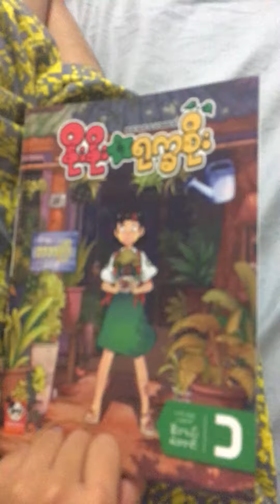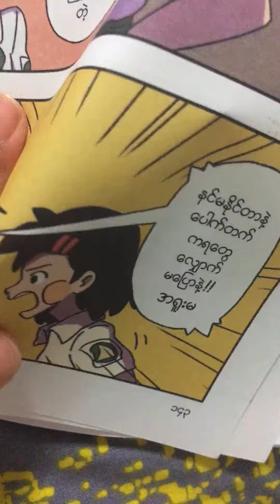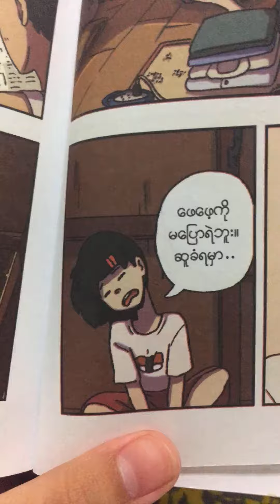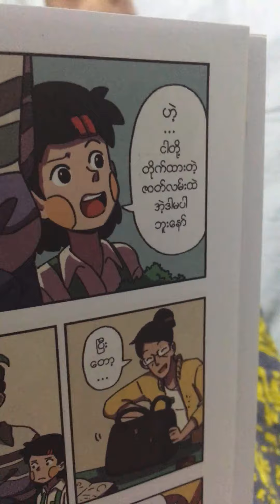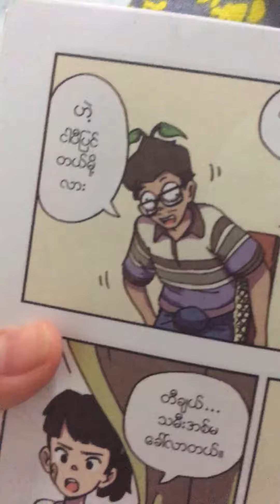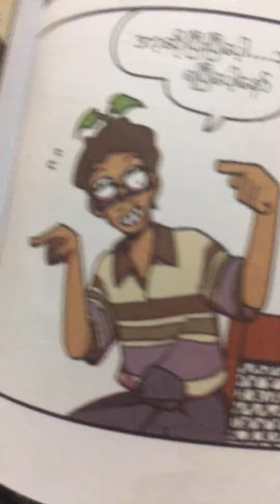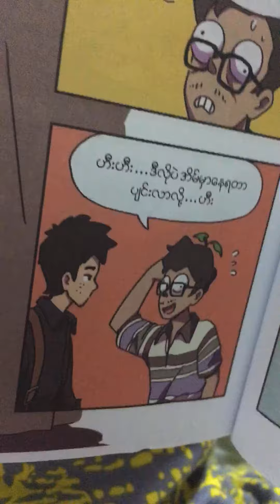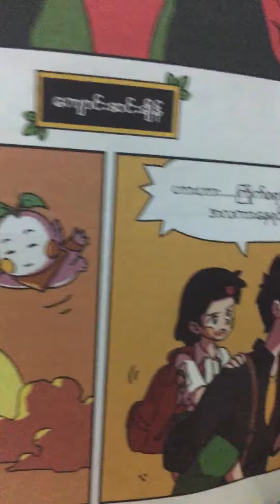နိုးနိုးနဲ့ရုက္ခစိုး 𝙽𝚘𝚎 𝙽𝚘𝚎 𝙰𝚗𝚍 𝚈𝚘𝚐𝚊𝚜𝚘𝚎 (𝙲𝚑𝚊𝚙𝚝𝚎𝚛 𝙵𝚒𝚟𝚎)